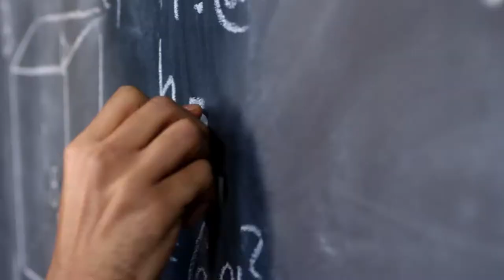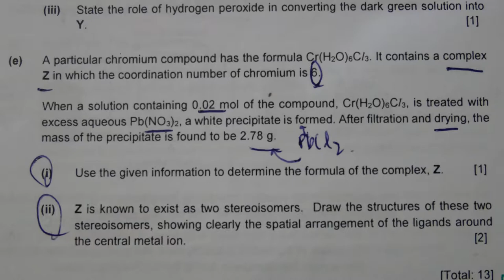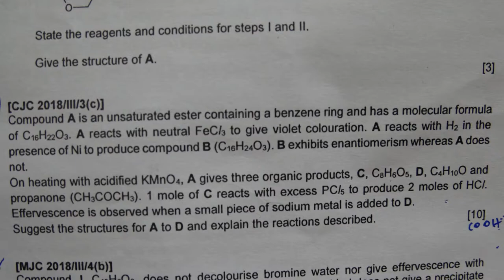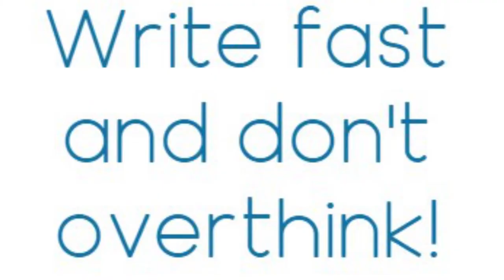HIGH Mark-to-Time Ratio for A-Level Chemistry (BETTER Confidence)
Can’t Finish Chemistry Exam on TIME?! So RUSHED:( Confidence is HUGELY Important for Chem...Here are some TIME Management TIPS! Focus on the WHY, not the WHAT!

TIMESTAMPs:
0:00 Introduction
1:14 Ignore Time-Consumers
2:51 30 Minutes Only
3:50 Get Time from Deductive Questions
6:07 Approaching Suggest Questions

Here is a SHORT summary:

1) Leave out low-mark questions that take TOO much time to process! Instead, spend the remaining time on simpler questions like state X...state Y!

2) Discipline! Stick to 30 minutes every Paper 3 Question. If you didn’t complete a question on time, move on:) The refreshing change in topic, coupled with the confidence you had when you avoided the rush for the last few marks, pays off a lot!

3) Use Deductive Questions to get back time! For questions on drawing structures A,B,C… and explaining the reactions described in the question. Explain the type of reaction that occurred or did not occur first! Then ONLY, and ONLY, draw structures that are easy. The root structure is hard to draw (because it has most carbons) hence ignore it, since a structure is just 1 mark. For example, you don’t know structures A and B, but you know C, D, E…don’t waste time on A and B! Again, move on, with discipline!

4) Here’s an approach for any Suggest or Explain Question. First, Think of all possible concepts that you can think of! Second, Eliminate concepts that you find not relevant for the Question. Third, once you’re down to one relevant concept, logically chain the concept to the outcome in the question.

For example, why are aldehydes more reactive than ketones? I think the alkyl group is electron-donating. It can’t be resonance or anything, eliminate those thoughts. So what if it's an electron donating group? Explain FULLY from that point to why aldehydes are more reactive! It makes the carbonyl carbon less electrophilic and less susceptible to attack! That’s it!

Once you’ve written, move on! Stop thinking of or doubting a better answer, because you’ve written the best already!
Hello friends, I’m Shreeman! I've completed my A-Levels at Raffles Junior College (RJC), Singapore!😀

I hope you found this video helpful, one way or another:) I know Chemistry is so overwhelming! Continue practicing, utilising some of my tips and examples, and hopefully you witness some improvements! All the best for your As!

TIMESTAMPs:
0:00 Introduction
1:14 Ignore Time-Consumers
2:51 30 Minutes Only
3:50 Get Time from Deductive Questions
6:07 Approaching Suggest Questions

I’ll reply quickly!

All the best again and have a great day:)